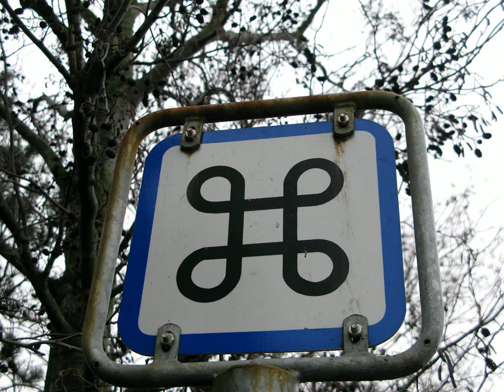Ruiner -5000 år gamle- kan ses som kunst og kulturminde 2(2)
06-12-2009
Stendysser og Jættestuer er 5000 år gamle. De har været meget større, men kantstenene er blevet anvendt til byggematerialer.
At nogle centrale stensætningsrester er blevet tilbage skyldes, at man troede der boede Jætter (Den førkristne nordiske mytologi) trolde og spøgelser og de kunne flytte ind i folks egne huse, hvis de sidste sten blev fjernet.
Landbruget har indenfor de seneste år har  været ligeglade med kulturarven/ fortidsminder.
(Over)troen har i årtusinder  reddet mange storstensgrave.
På Horneland er registreret 32 storstensgrave.